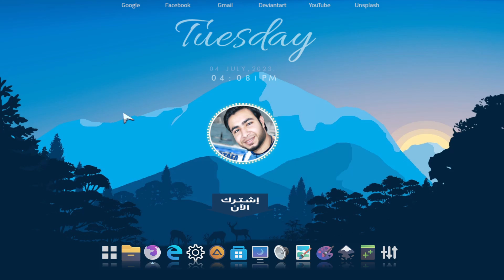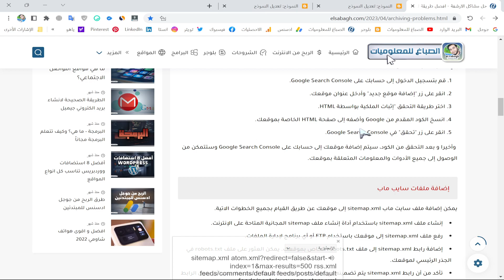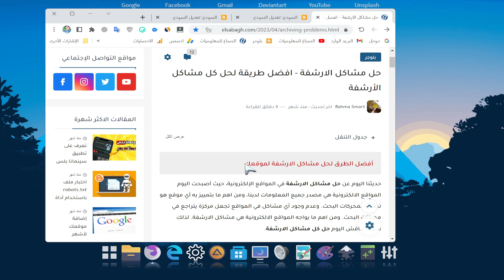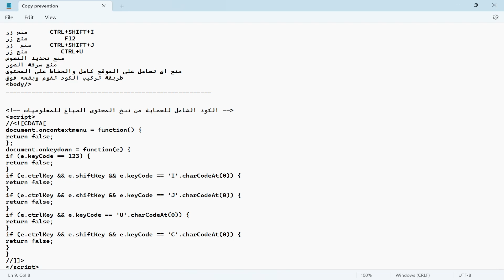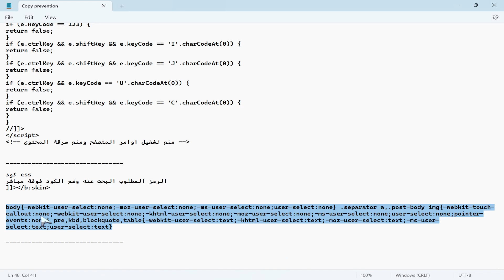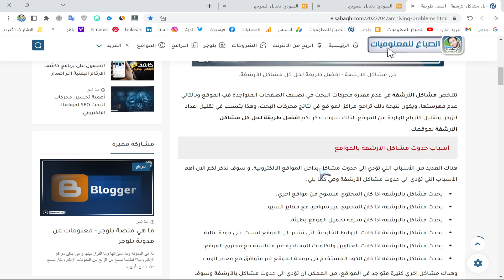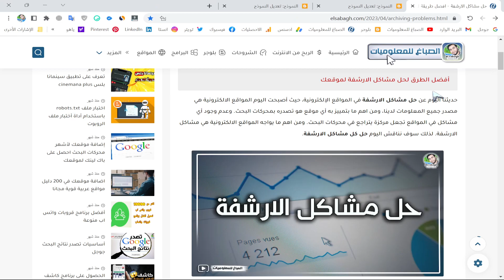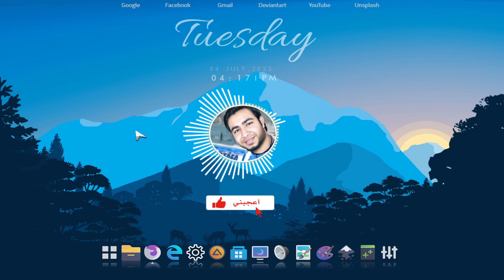حماية محتواك من السرقة - كيفية منع سرقة المقالات ونسخ المحتوى في مدونات بلوجر و ووردبرس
منع نسخ المحتوى من مدونة بلوجر نهائيًا مع افضل واسهل سكريت وع كود css لمنع سرقة محتوى موقعك شاهد هذا الفيديو كاملا وركب الاكود داخل موقعك لحمايتة الان حماية محتوى مدونتك على منصة بلوجر ومنع نسخه بأي شكل من الأشكال.

 سنقدم لك خطوات وأدوات لتحقيق ذلك، بدءًا من إضافة أكواد الحماية وصولًا إلى الإجراءات الوقائية التي يمكنك اتباعها. بفضل هذه الاستراتيجيات، يمكنك تأمين محتواك وحمايته من السرقة والنسخ غير المشروع.

قبل أن نبدأ، دعنا نوضح أنه على الرغم من أنه من الممكن اتخاذ تدابير لمنع نسخ المحتوى إلى حد ما، إلا أنه من المستحيل تحقيق الحماية المطلقة. ومع ذلك، يمكننا تقديم بعض الحلول والأدوات التي تقلل من فرصة سرقة المحتوى وتحافظ على حقوقك ككاتب.

إضافة كود منع النسخ
أحد الأساليب الفعالة لمنع نسخ المحتوى هو إضافة كود منع النسخ إلى صفحات مدونتك. يتيح لك هذا الكود تعطيل إمكانية نسخ النصوص من صفحاتك بسهولة. يمكنك إيجاد أكواد مثل هذا عبر البحث على الإنترنت، ومن ثم قم بنسخ الكود ولصقه في قالب المدونة الخاص بك.

استخدام أدوات منع النسخ
هناك العديد من الأدوات والملحقات المتاحة التي تساعدك على حماية محتواك من النسخ غير المصرح به. يمكنك البحث عن هذه الأدوات عبر الإنترنت واختيار تلك التي تناسب احتياجاتك وميزانيتك. قم بتثبيت الأداة المناسبة واتبع التعليمات لتكوينها وتفعيلها على مدونتك.

تطبيق الحماية على المحتوى بشكل كامل
إذا كنت ترغب في حماية المحتوى بشكل كامل ومنع نسخه تمامًا، فيمكنك اتباع بعض الإجراءات الإضافية. يمكنك وضع علامة مائية على الصور والنصوص، وهذا يعني أن الصور والنصوص الخاصة بك ستحمل علامة مائية تشير إلى حقوق الملكية. وعندما يرغب أحدهم في نسخها، ستكون العلامة المائية موجودة على المحتوى، مما يجعله أقل جاذبية للاستخدام غير المصرح به.

قد يكون هناك أشخاص مهتمون بنشر محتوى مدونتك على مواقعهم الخاصة بدون إذنك. هذا يعني أن أي استخدام غير قانوني لمحتواك يعرض الشخص للمسائلة القانونية. كما يمكنك أيضًا وضع شروط وأحكام صريحة لاستخدام المحتوى الخاص بك، وذلك لتنصيب حقوقك ومنع الاستخدام غير المصرح به.

مراجعة إعدادات الخصوصية في بلوجر
من الضروري التأكد من أن إعدادات الخصوصية في حساب بلوجر الخاص بك مضبوطة بشكل صحيح. تحقق من إعدادات النسخ واللصق وتأكد من تعطيل الخيارات التي تسمح بنسخ المحتوى بسهولة. قم بمراجعة جميع هذه الإعدادات وضبطها وفقًا لتفضيلاتك.

باستخدام هذه الاستراتيجيات والأدوات، يمكنك زيادة مستوى حماية محتواك على منصة بلوجر والحفاظ على حقوقك ككاتب. ومع ذلك، يجب أن تكون على علم بأنه لا يوجد حلاً مطلقًا لمنع نسخ المحتوى بشكل كامل، ولكن يمكن أن تقلل من فرصة السرقة وتعزز حقوقك ككاتب. نحن في النهاية نعيش في عالم رقمي يسمح بسهولة نسخ وانتشار المحتوى، لذا يجب أن نتوخى الحذر ونتبع الإجراءات الوقائية المناسبة لحماية محتوانا وحقوقنا الفكرية.

كيفية تعطيل النسخ والصق في بلوجر لحماية المحتوى
كيفية منع سرقة المقالات ونسخ المحتوى في مدونات بلوجر و ووردبرس

جميع الحقوق محفوظة لقناة الصباغ للمعلوميات